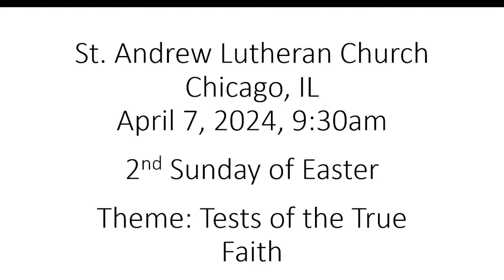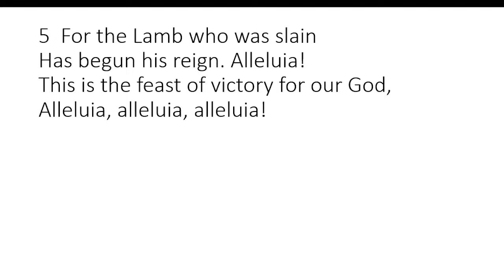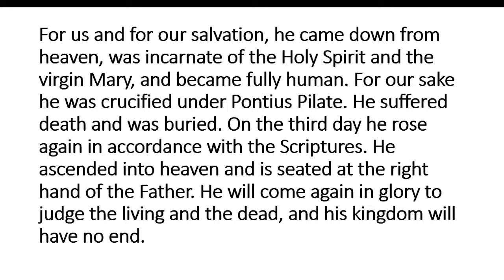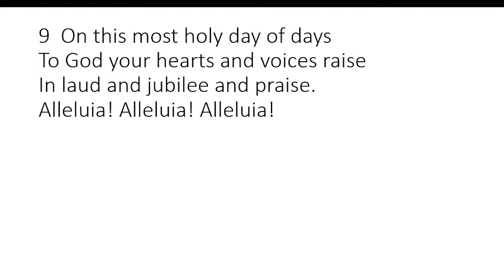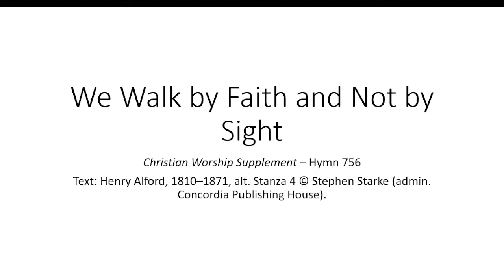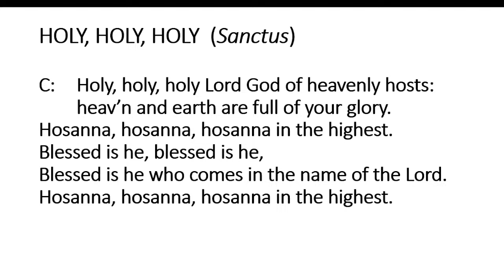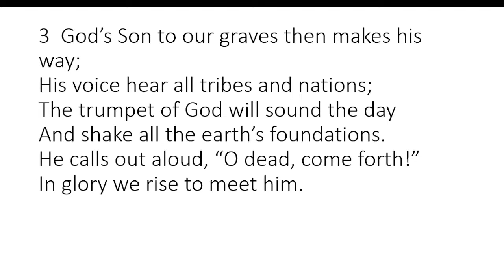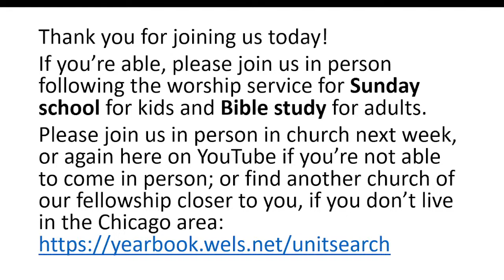April 7, 2024 service live-stream - Tests of the True Faith - 2nd Sunday of Easter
Today’s service folder can be found at this . The service folder contains all the hymns, Bible readings, and spoken parts for this service.

If you’re able, please also join us after the worship service, at about 10:45 (Sunday a.m., Central Time) for Bible study for adults (held at tables in the back of our worship space in church) and Sunday school for kids (age 3 through grade 8, held either in the church basement or ministry center next-door to church; high-schoolers are welcome to join adult Bible study in church).  This Sunday in adult Bible study, we continue a series entitled "10 Lies about God," in which we use the Bible to evaluate some popular statements about God and religion that sound good but that actually contain serious errors.  Feel free to join us whenever you are able; don’t worry if you’re not there every Sunday – you’ll be able to jump in easily at any point.

We're so glad you could join us for this live-stream worship service!  Please join us in our church building in the future, if you're able.  Go to our church website for more information . Or, if you're not able to join us in our church building because you don't live nearby, please attend another church of our fellowship in the Wisconsin Evangelical Lutheran Synod (WELS) or Evangelical Lutheran Synod (ELS); you can find the closest location to you . If you're not able either to join us in our church building or to attend another WELS or ELS church, please join us here again on our YouTube channel for future worship services, or watch past services

Thank you for joining us, and may God bless your worship and meditation on his Word!

(Music and liturgy used under OneLicense # A-714339 and CCLI license # 20019508.